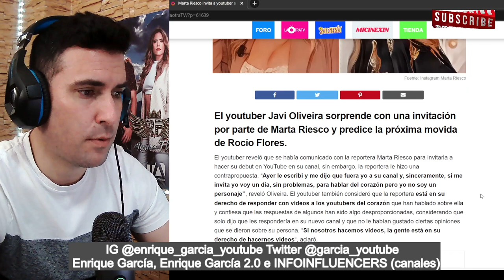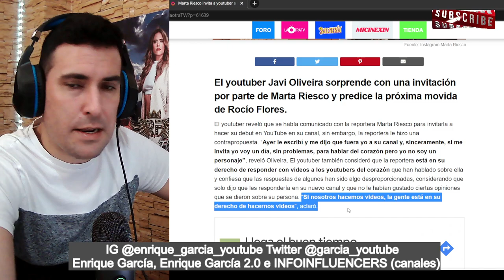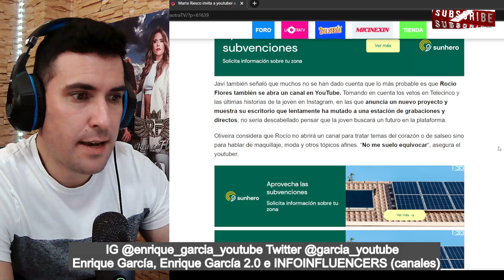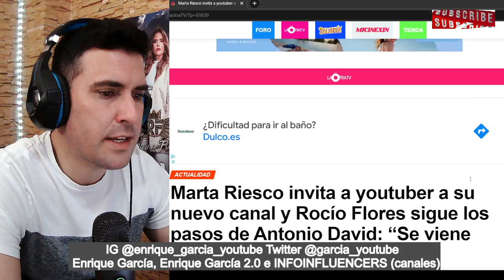👉JaviOliveira DESVELA la INVITACIÓN de Marta Riesco a su canal y Rocío Flores se HARÁ YOUTUBER